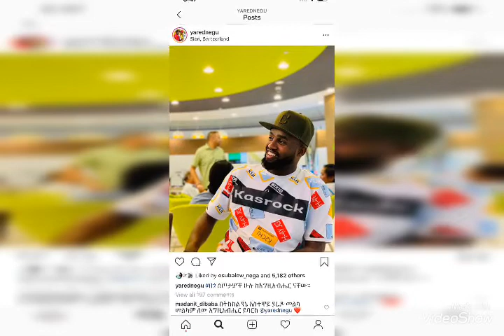Ethiopia "ተወዳጁ ድምፃዊ ያሬድ ነጉ/Ethiopia famous singer yared negu photo gallery